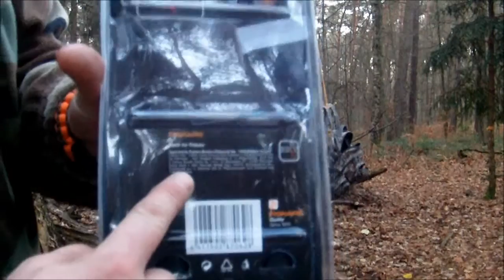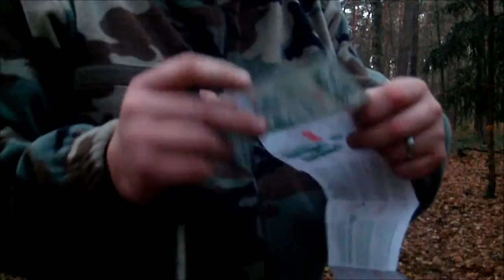✔FISKARS K40 KNIFE | Review | Low Budget Gear | ☆GERMAN☆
UPDATE Juni 2016!

SCHAUT EUCH MEIN NEUES VIDEO ZUM FISKARS K40 AN!

nicht alle messer, die aus dem nördlichen teil dieses kontinenten kommen, sind von hervorragender qualität. so wie bei diesem messer. aber seht selbst!